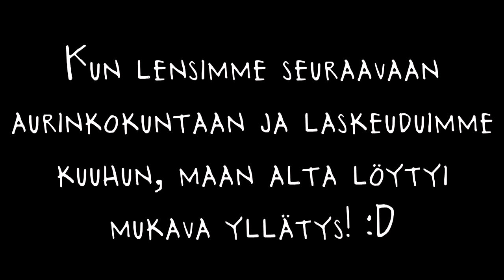Starbound 1.0 - Ensimmäinen bossi + aluksen korjaus!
Starboundin valtava 1.0 talvipäivitys tuli, ja ollaan pelattu sitä joka päivä. :D Siksi ei ole tullut videoita.

Hakkasimme ensimmäisen bossin ja saimme korjattua aluksemme FTL moottorit! KOKO UNIVERSUMI ON NYT KÄSISSÄMME! :D
Ja bensakaan ei lopu... :P

Musiikit:
Pelistä